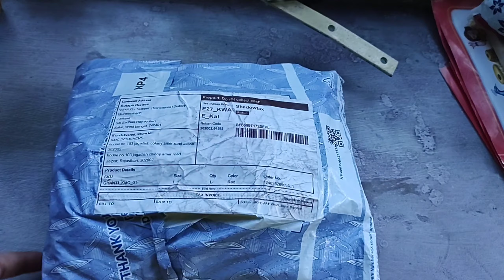লগ্নাজিতা আজ মন দিয়ে পড়াশোনা করেছে।। messo থেকে আসলো চুড়িদার।। messo product reviews